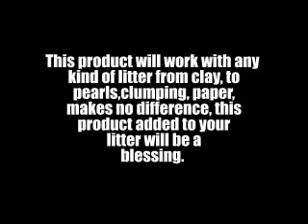Eliminate Cat Urine Odor with Odorzout Odor Eliminator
OdorZout
Odorzout Cat Litter Additive Powder for cat odor removal or cat urine odor removal from you litter box.